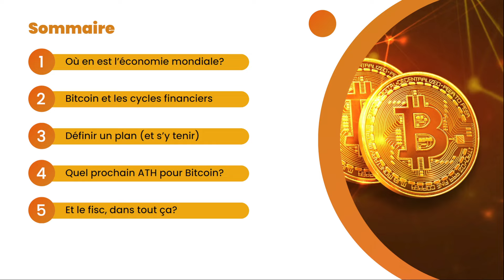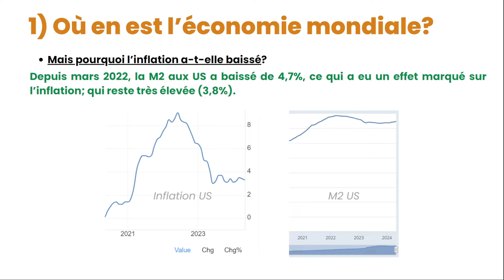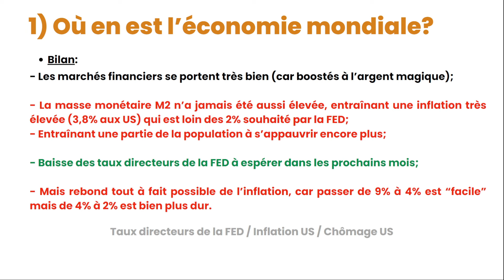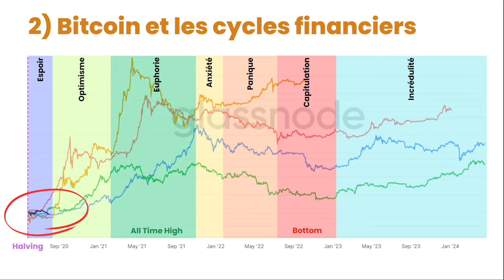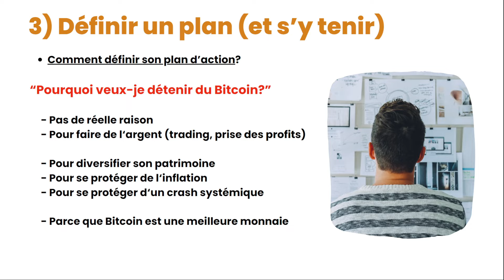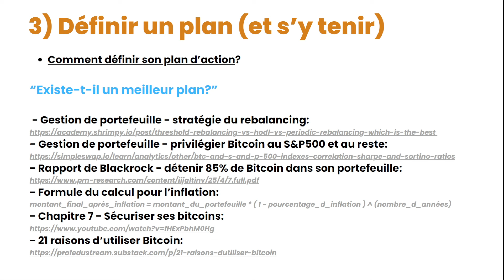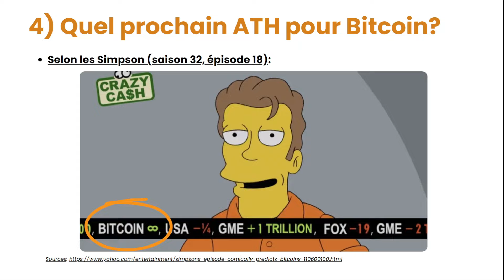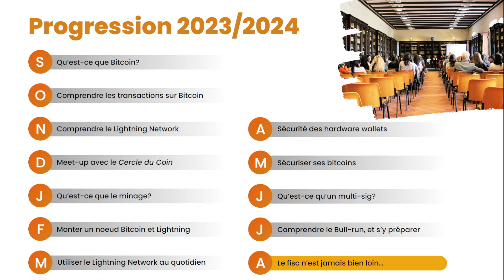Chapitre 9: Comprendre le bull-run, et s'y préparer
📼Timeline de la vidéo:
00:00 Introduction
00:48 Point sur les marchés financiers actuels
01:52 Pourquoi? Car la M2 n'a jamais été aussi importante
04:13 L'inflation est donc élevée
07:41 L'importaance des taux d'intérêt de la FED aux US
13:45 Les cycles financiers et Bitcoin
20:07 Pourquoi définir un plan, en amont du bull-run?
24:10 Comment définir son plan d'action?
32:41 Est-ce qu'il existe un meilleur plan d'action?
36:12 Quel prochain ATH pour Bitcoin?
40:17 Et le fisc, dans tout ça?
45:40 Conclusion

💎 Si vous souhaitez soutenir mon travail, que vous souhaitez faire agrandir la chaîne (et que vous avez quelques Satoshis en trop 😄):
Adresse BTC: 3HDjeKyZnVd8HokiTLNKL93ZBPtmiSAyDC